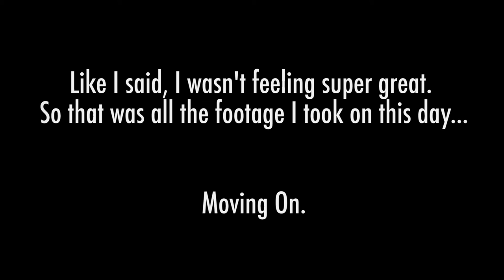Will it Roast?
Tara’s Links

Zach’s Links